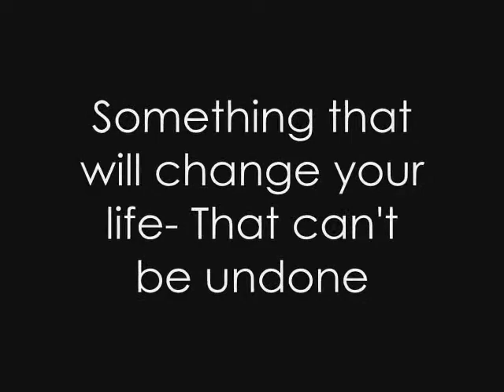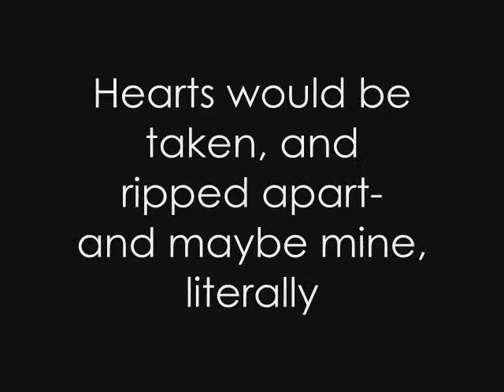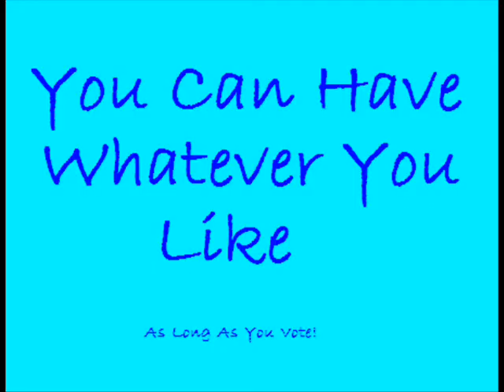Change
Hey! here is the first trailer! it is called CHANGE!!  watch out for my other trailers coming out! features demi lovato selena gomez miley cyrus taylor swift joe jonas nick jonas kevin jonas and many more... I hope you guys like it! And yes... there is jemi nelena and kaylor!

songs used- Change by Taylor Swift Album: Fearless

                   xoxo
                     LiveYourLife